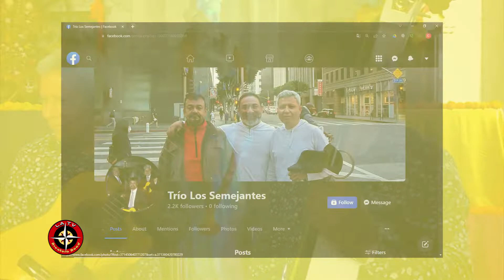Meet El Trio Los Semejantes! | Aventura Road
We catch up with El Trio Los Semejantes, and they talk to us about their instruments and perform for us at the Day Of the Dead Festival in Hollywood Forever

Aventura Road S1 E3

Aventura Road Explores uncharted territory and sheds light on various cultures, traditions and values. Each episode is an eye opening experience and guaranteed to help you plan your next adventure!